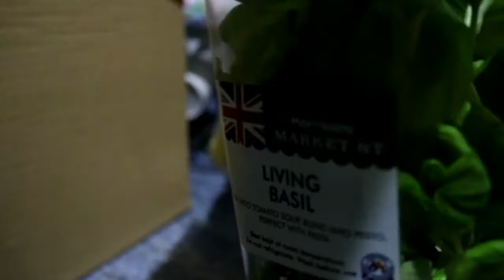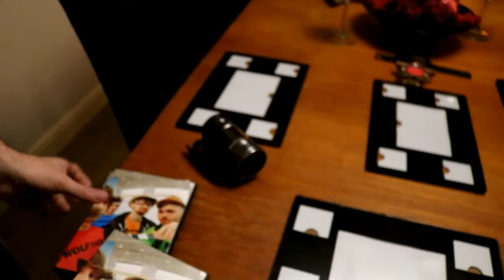Badger's Kitchen: Christmas Party Edition (ft. Basil)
Another vlog in which badger turns up with a box full of food ready for a Christmas party.